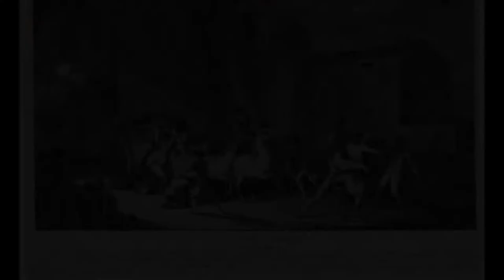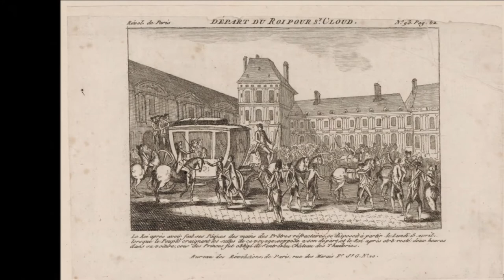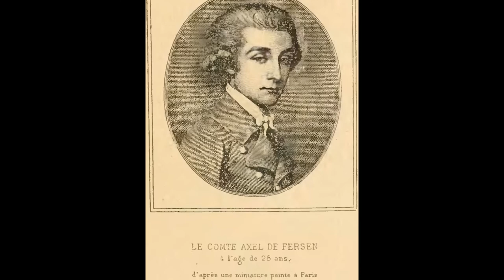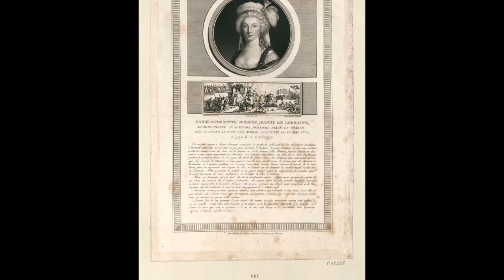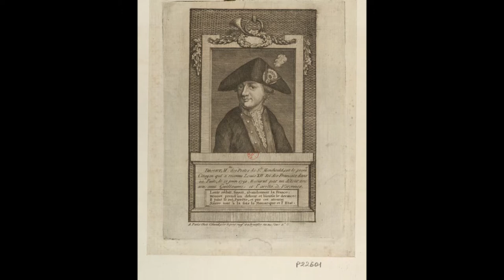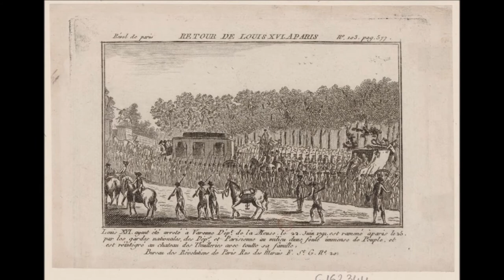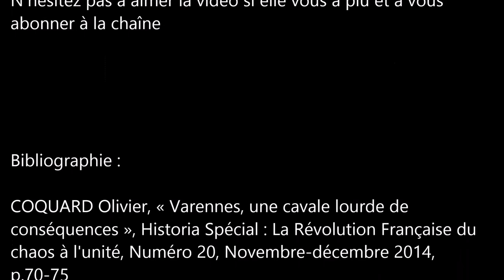20 juin 1791, la fuite à Varennes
Premier épisode de Grosso Merdo consacré à la tentative de fuite de Louis XVI, bon visionnage ;)